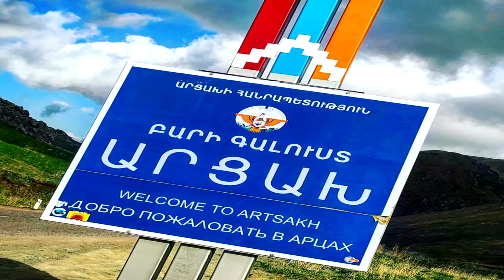Պուտինը Սկսեց․ Հայաստանի Արցախացում, Նոր Զարգացումներ